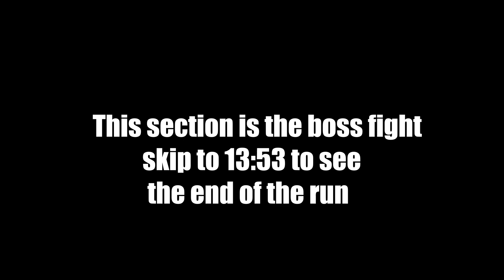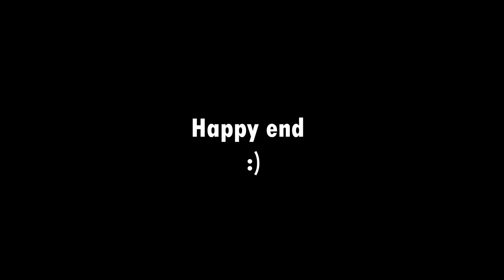Goofing Around in Roblox Pressure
This video is a big funny we goofed around in the Pressure and made jokes

me feeding algorithm stuff don't read:
pressure roblox sebastian solace funny friends gameplay